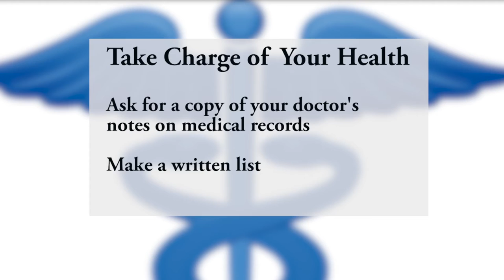MISDIAGNOSED? TAKE CHARGE OF YOUR HEALTH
Each year in the U.S., roughly 12 million adults are misdiagnosed, according to a study in the journal BMJ quality & safety. That’s about one out of 20 adult patients, and researchers say in half of those cases, the misdiagnosis has the potential to result in severe harm. One patient tells us how you can take charge of your diagnosis